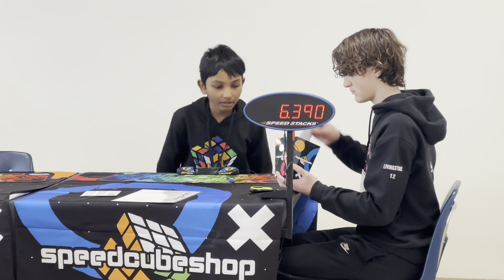Personal best Pyraminx 6.39sec/ Skeweb 10.42sec Calgary side events 2024